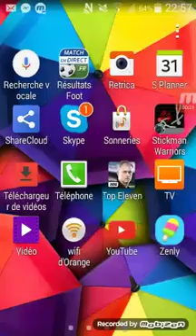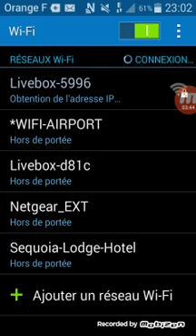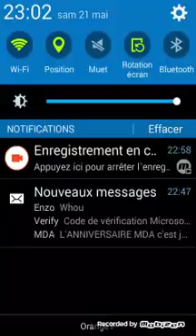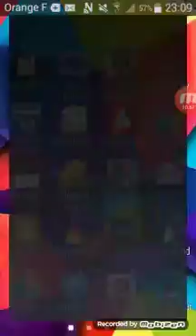Clash royale gameplay avec xenov